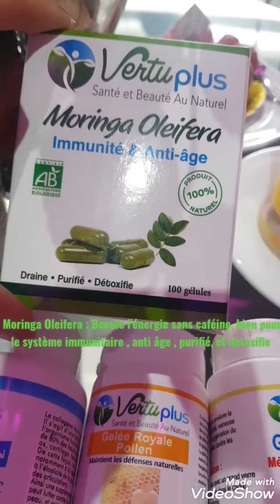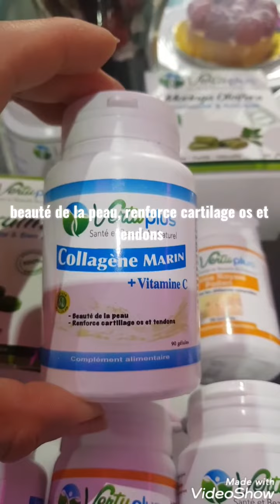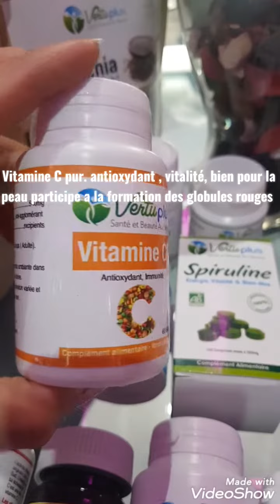vertuplus complément alimentaire bio.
المكملات الغدائية فيرتيبلوس ومنافعها.